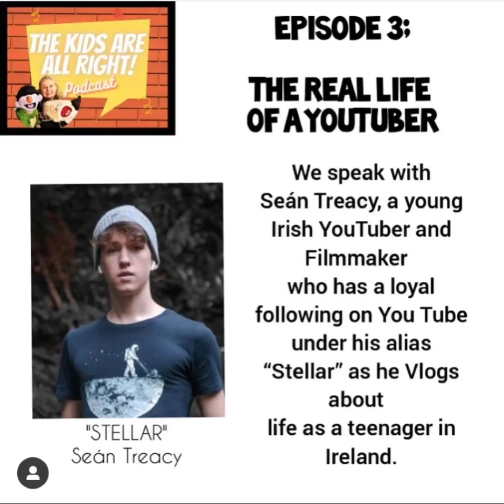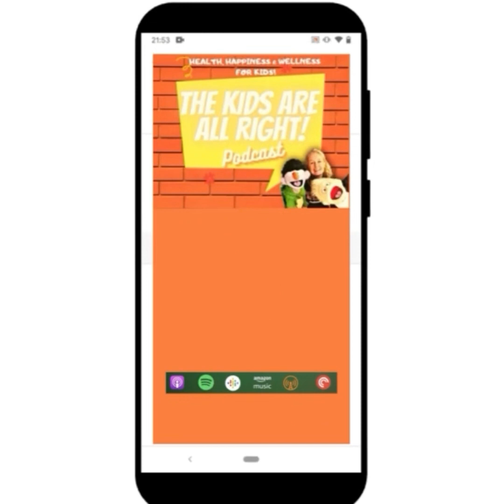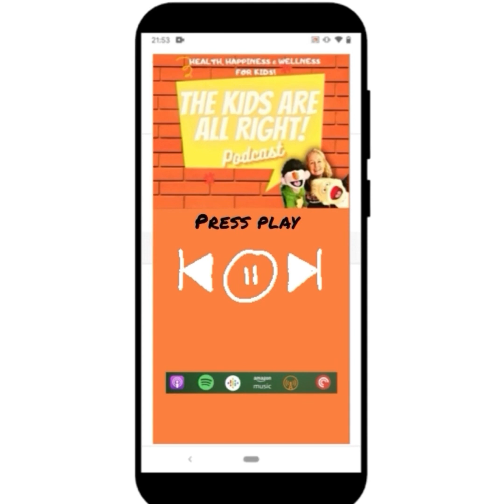EP4. MINDFUL WAYS TO GET TO SLEEP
In today's show we speak with Louise Shanagher, Child Therapist and Mindfulness
Teacher about ways we can calm our busy minds and get ready for a great nights’
sleep!
Louise explained that it is very normal for lots of kids and adults to have busy minds at
the end of the day which even though we are tired, can sometimes make it difficult to
get to sleep!
She taught Buster and Buddy some super tools they can use at night to relax their
bodies and calm their minds to settle down for sleep. Now they have a plan and some
tools to use, Buster and Buddy feel so much more relaxed and confident now for night
times.
Listen to the show to hear what Louise taught us, as well as lots of other fun stuff, like the
Big BB Quiz…and kids telling us their favourite jokes in Tickle Your Funny Bone!
And remember to Stay Healthy, Stay Happy and Stay Well!
Michelle and her team have a collective 50years experience working with kids as
teachers, entertainers and parents!
our competitions AND how to send us in your stories, jokes, comments or ideas for the
podcast!

GUEST OF THE DAY
Louise Shanagher

Louise Shanagher is a children’s therapist, mindfulness teacher and trainer.
Louise has a BA and MSc in Psychology and further qualifications in Play Therapy and
Mindfulness.
She is the creator of the “Creative Mindfulness Kids” method and has trained hundreds
of people to be children’s mindfulness teachers.
She is the author of six books: The "Mindfully Me" series, Ireland’s first series of
mindfulness books for children and the “Kindfully Me” series and the co-author of Ireland's
first mindfulness curriculum the "Mindful Heart" curriculum.
Louise is passionate about promoting positive mental health for children and young
people. She believes that all children should get the opportunity to learn how to practice
mindfulness and self-compassion and believes that these practices will help children lead
happier, healthier and more fulfilling lives.